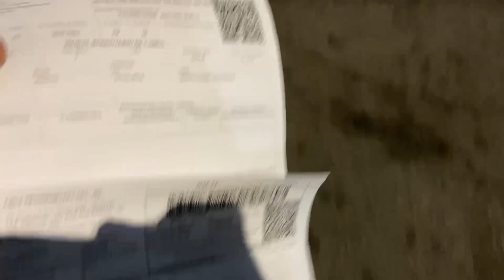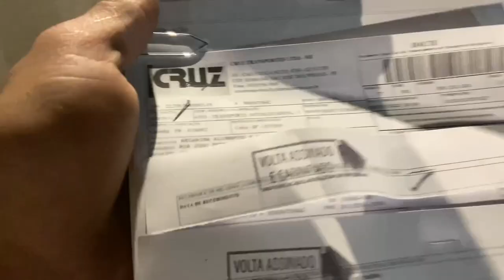QUANTOS RECEBI COM 3 VIAGENS NA SEMANA? (VALOR EXATO!)